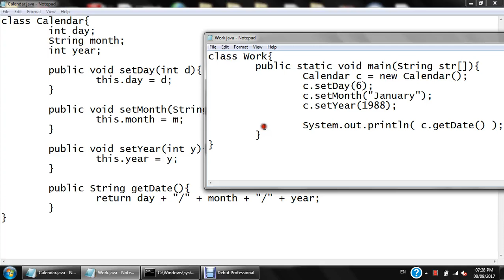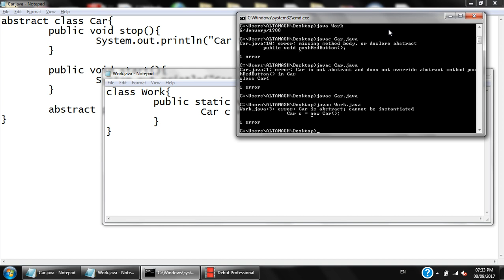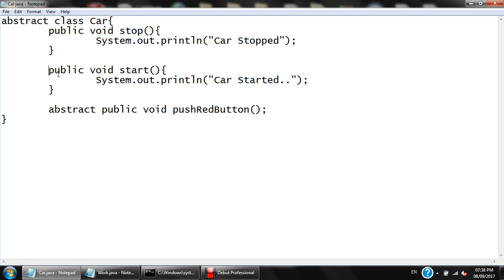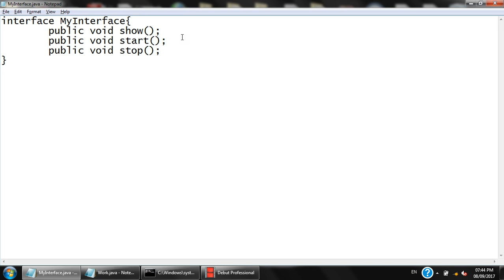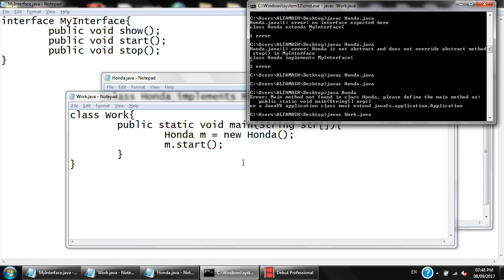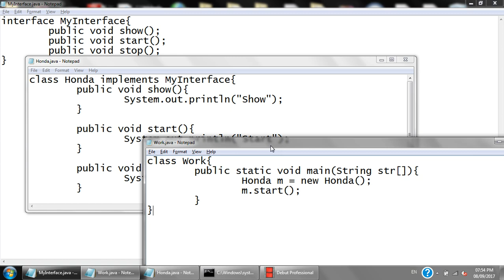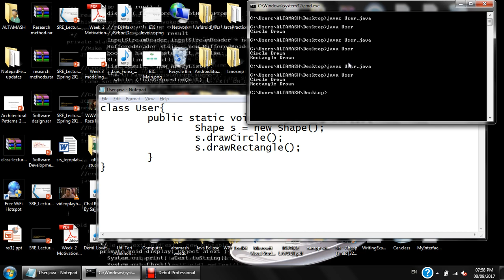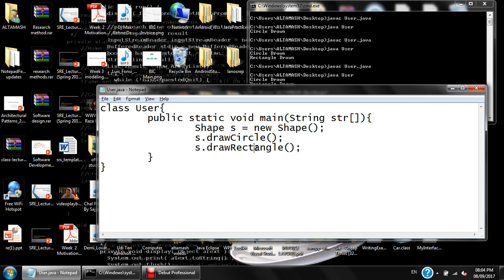8 Sep 2017 - Demonstration of Abstract & Interface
Demonstration of Abstract & Interface.